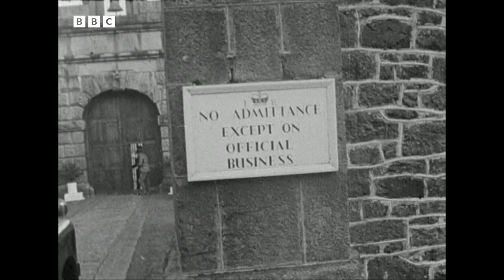1970: Mrs Chipper the LANDMARK CHISELLER | Nationwide | Weird and Wonderful | BBC Archive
Meet Patricia Hollingsworth, aka Mrs Chipper, who in 1970 took away more than memories when visiting some of Europe’s most famous structures. Hammer and chisel at the ready, her keepsakes include bits of York Minster, the bridge of Avignon, Notre-Dame and Dartmoor prison. We wonder if we can see the remnants of her handiwork to this day?

This clip is from Nationwide, originally broadcast 25 February 1970.